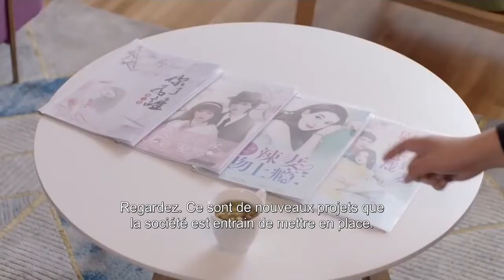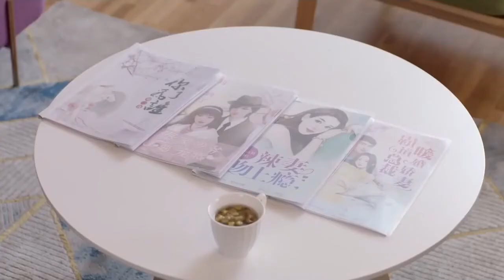L'Amour Parfait | Il Lui Donne Conseil | RenYankai ChengXiaomeng SenJun Liu Yuqi PanYiyi | Clickia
En grandissant, Su Jia Nan était tout sauf populaire. Paria sociale, elle a passé ses journées d'école à rêver du moment où elle serait libérée de la misère qu'une vie de moqueries lui avait apportée. Désormais écrivain prometteur avec une base de fans en croissance constante, Jia Nan est enfin libérée de son passé douloureux. Ou alors elle pensait.

Soudain prise au milieu d'une lutte familiale pour l'héritage qui pourrait bien mettre un terme à tous ses rêves de devenir une romancière à succès, Jia Nan ne souhaite rien de plus que de se libérer de ses obligations familiales. Avec très peu d'options et encore moins de temps, Jia Nan se retrouve bientôt à se tourner vers la dernière personne sur terre qu'elle ait jamais voulu voir, l'un de ses anciens bourreaux du lycée, Lu Bo Yan.

Le PDG d'une société d'investissement prospère, Bo Yan est plus qu'heureux d'aider Jia Nan, moyennant un certain prix. Pris dans sa propre crise familiale, Bo Yan a désespérément besoin d'une femme. Acceptant de s'entraider, Bo Yan et Jia Nan signent un contrat de mariage. Mais comment un faux mariage peut-il résoudre leurs problèmes alors qu'il entraîne tant de problèmes qui lui sont propres ?